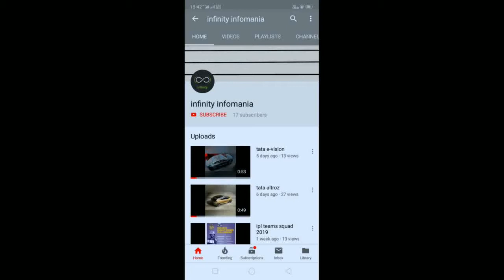PUBG Gameplay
it is a battle royale multiplayer game. it is very addictive.  it is very trending now a days.